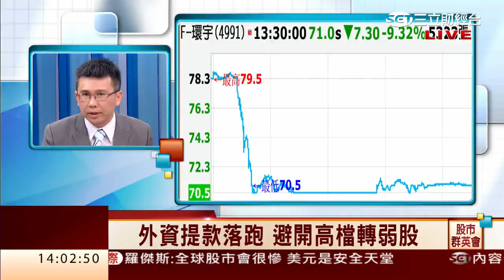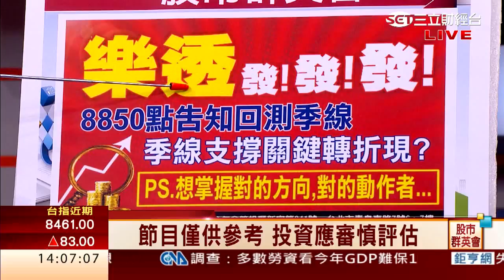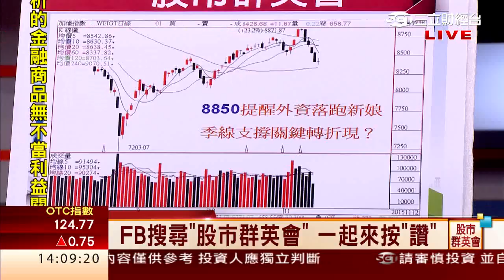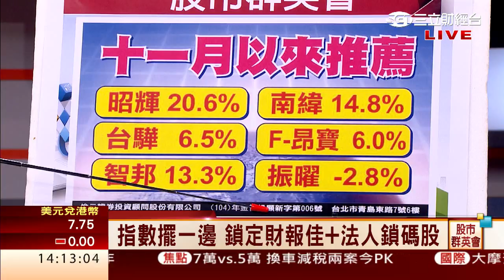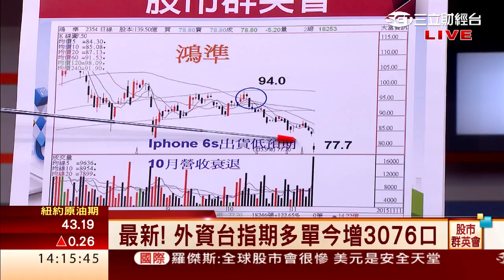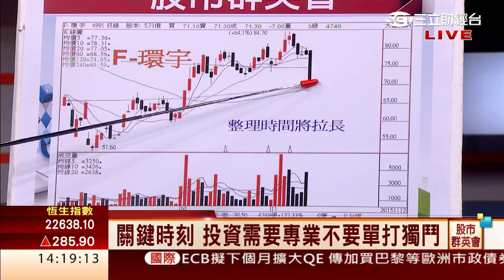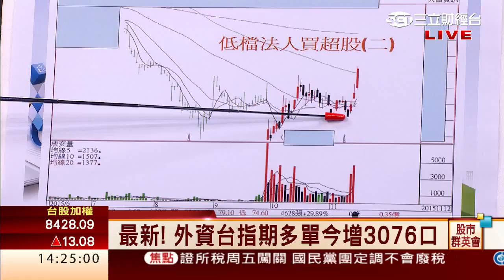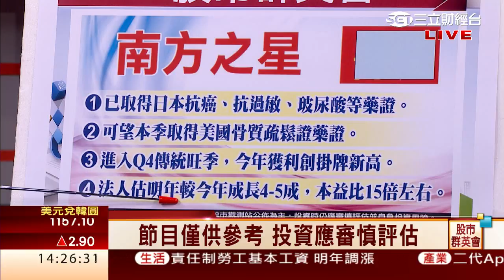王信傑-1112 8850提醒外資落跑新娘 避開中期轉弱股 季線支撐樂透買點現?∣股市群英會∣三立財經台CH88